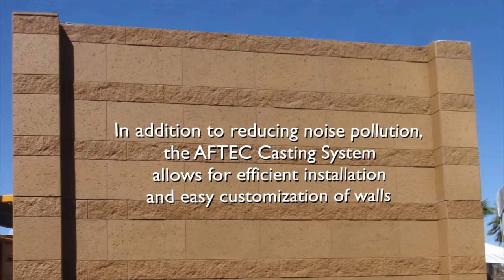Precast Concrete Noise Barrier Walls by AFTEC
Precast Concrete Noise Barrier Walls, also known as Sound Walls and Traffic Noise Barriers, are designed to protect the public against noise pollution. AFTEC Noise Barrier Walls intercept and deflect noise levels up to 10 decibels, providing both security and serenity to the surroundings. The AFTEC casting system allows for efficient installation as well as long-lasting wall panels. Precast Sound Walls are easily customizable, and require little maintenance after installation. For more information on Concrete Traffic Noise Barriers, visit us

Aftec Concrete Fence Forming Systems